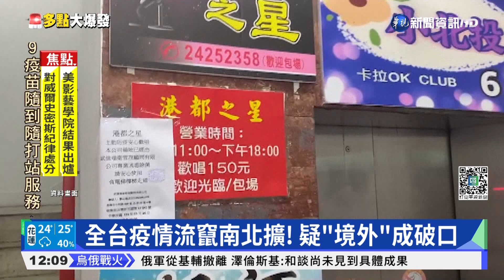防疫"與病毒共存"? 陳時中:非必要手段｜華視新聞 20220331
本土疫情燒進校園，已經超過18間學校宣布停課，教育部長潘文忠表示，過去已經有多次防堵疫情的經驗，而且可能會跟病毒共存，所以不會採取太強硬的防硬手段。不過要不要共存，衛福部長陳時中語帶保留，只說共存是非必要手段，但不排除未來會共存的可能性。至於本土疫情多點擴散，感染源頭從哪裡來？陳時中認為，的確有可能是從境外溜進來的。